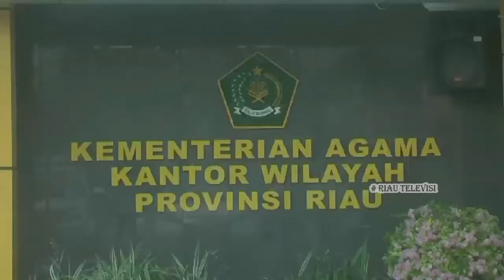JAMAAH HAJI ASAL RIAU TELAH BERADA DI ARAFAH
Jemaah haji asal Provinsi Riau saat ini terpantau berangkat menuju Arafah dimulai pada hari Kamis tanggal 8 dzulhijjah pada pukul 10 waktu Arab Saudi.